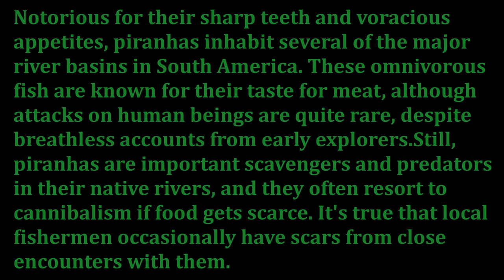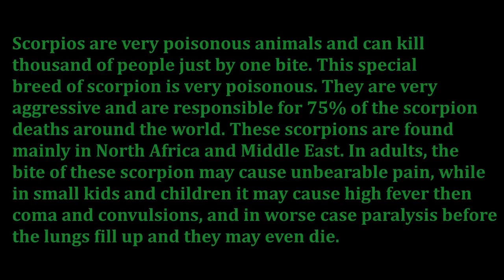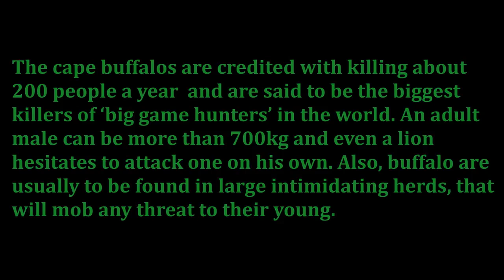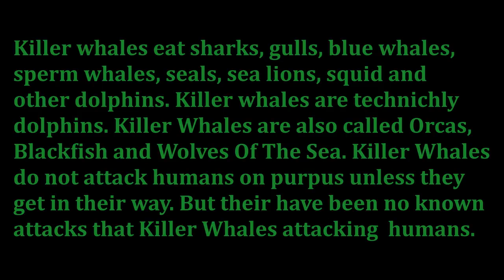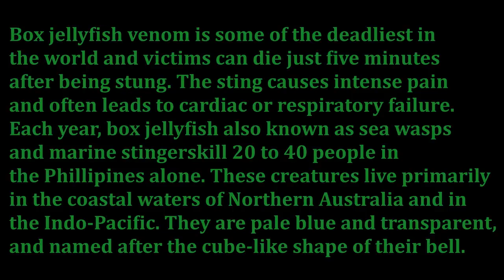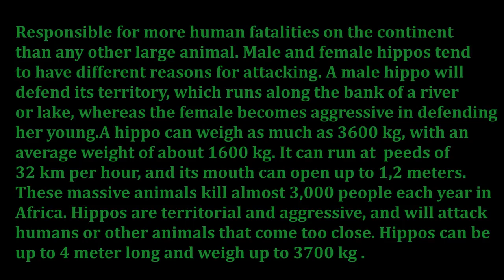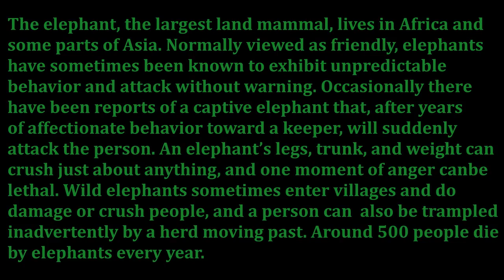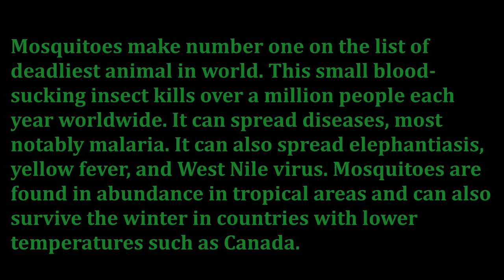Top 20 Deadliest Animals In The World